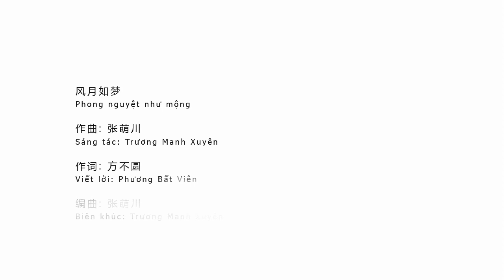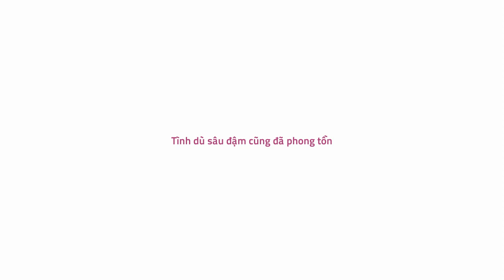[Vietsub] Phong Nguyệt Như Mộng - Trương Manh Xuyên | 风月如梦 - 张萌川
"Hảo hữu Phất Anh, ta không hận ngươi. Ta tha thứ cho ngươi."
Khoảnh khắc Khải Toàn Hầu nhìn thấy dòng chữ này trên vách tường Phệ Hồn Tù, gã bật cười. Cười Phong Tụ, hay là tự giễu chính mình, chỉ có gã hiểu.

CP: Phong Tụ Chủ Nhân x Khải Toàn Hầu/Phất Anh Trai Chủ
Thanh minh: Bài này không liên quan gì đến Phong Anh đâu, mà tự nhiên tui nghe đến phong lại nhớ đến Phong Tụ nên... hahahaha. Nãy mới đi xem lại đoạn Khải Toàn Hầu ở trong ngục để kiếm câu đầy đủ, lại thấy Khải Toàn Hầu đẹp trai quá huhu, vật vã cũng đẹp awwww

* Chỗ "Phồn hoa thụ nở rộ khắc sâu ánh đèn bão", xuất xứ từ câu "Lương lương thập lý hà thì hoàn hội xuân thịnh, hựu kiến thụ hạ nhất trản phong tồn", ý là: Mùa xuân tiễn biệt ở trường đình, khiến cho lòng người cảm thấy lạnh lẽo thê lương, mùa xuân tiếp theo vạn vật nở rộ đại khái khi nào mới đến, mà khi mùa xuân tới, ta lại nhìn thấy ngọn đèn bão treo trên trường đình.

▶ 风月如梦
Phong nguyệt như mộng

▶ 作曲: 张萌川
Sáng tác: Trương Manh Xuyên

▶ 作词: 方不圆
Viết lời: Phương Bất Viên

▶ 编曲: 张萌川
Biên khúc: Trương Manh Xuyên

✿~HÌNH ẢNH, MP3, FONT CHỮ, PINYIN, WEIBO CA SĨ VUI LÒNG VÀO ĐÂY